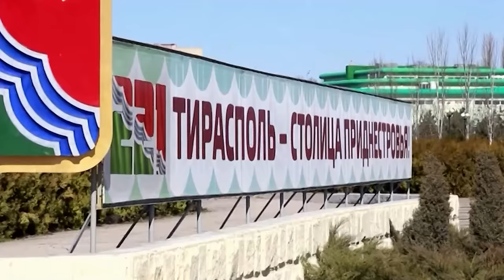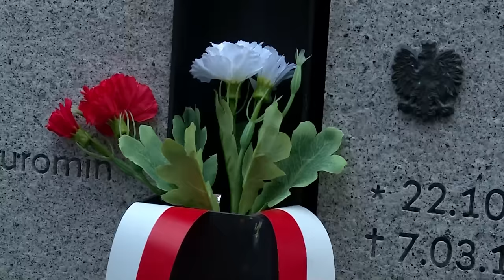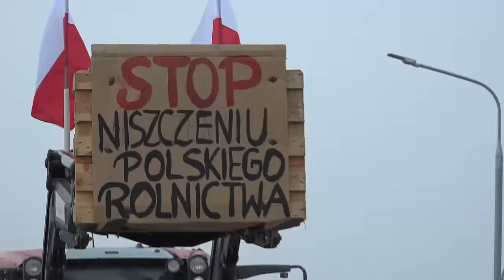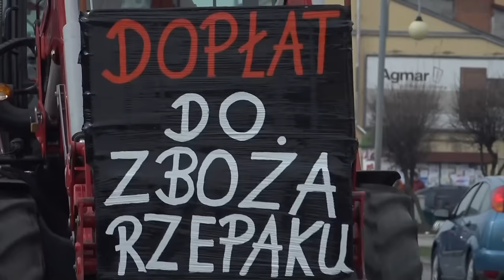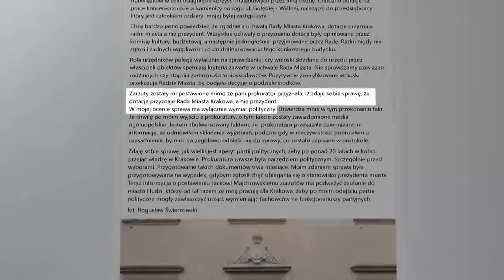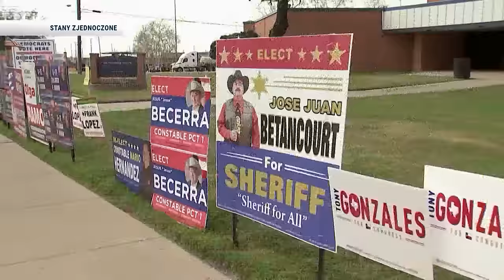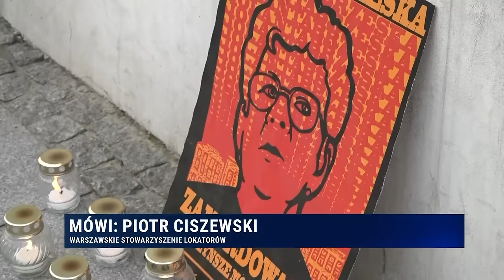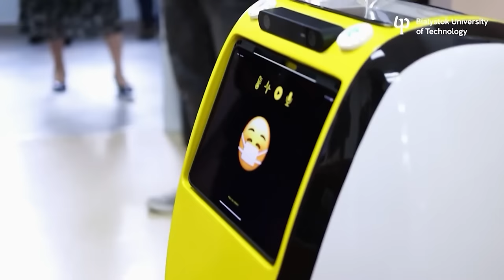RepublikaWieczór | Adrian Borecki | 22:30 | 01.03.2024